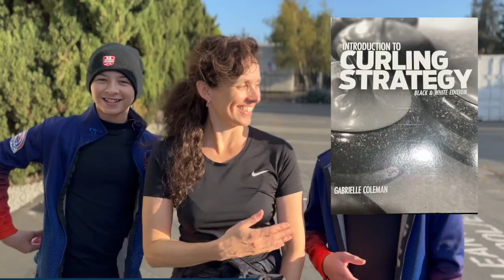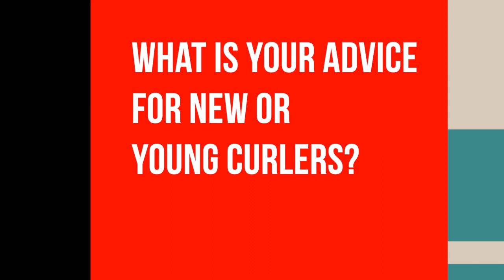CURLING CHRONICLES - PAYING IT FORWARD with GABRIELLE COLEMAN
In this new series, Carter and Tucker ask elite curlers for their advice to new or young curlers. Check out top curler and author Gabrielle Coleman's advice!